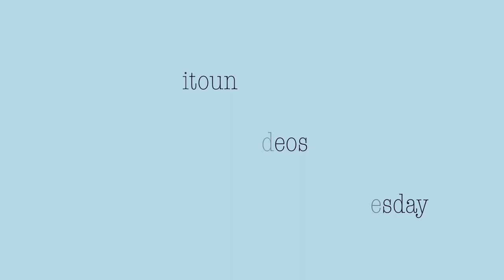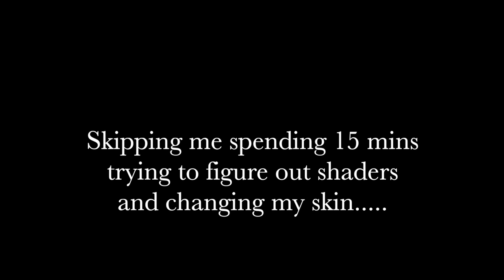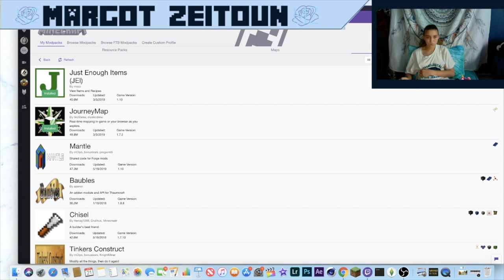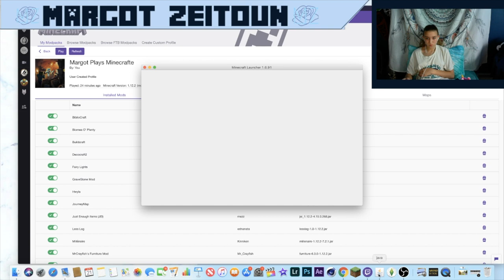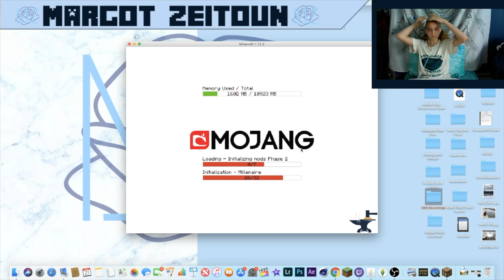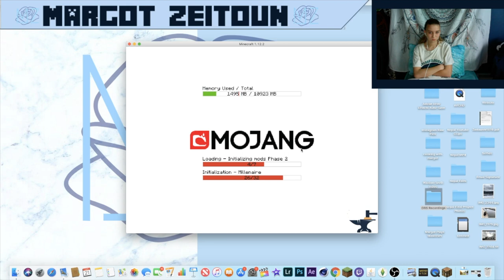FINDING DIAMOND??? | Ep 1| Margot Plays Minecraft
Hey guys! Hope you enjoyed this episode! Future episodes will probably be 15-20 minutes but I accidentally recorded for 3 hours. oops😂Dont forget to check out my other videos if you are new here and be sure to like and subscribe! See you later!